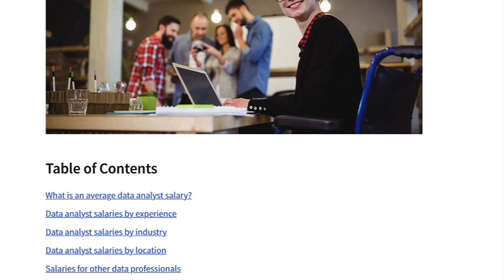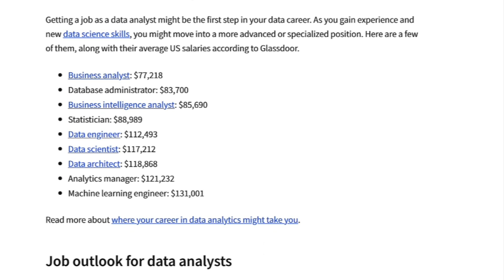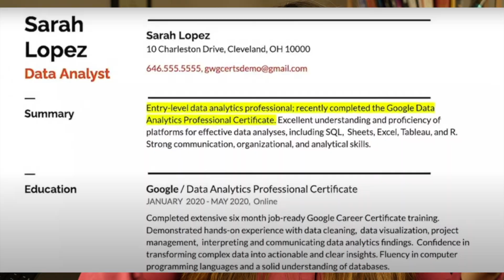Is the Google Data Analytics Worth it in 2022? | Salaries, Job Titles & Duties, Outlook